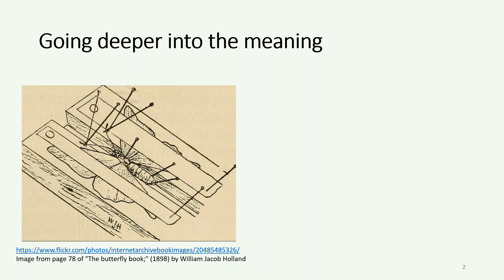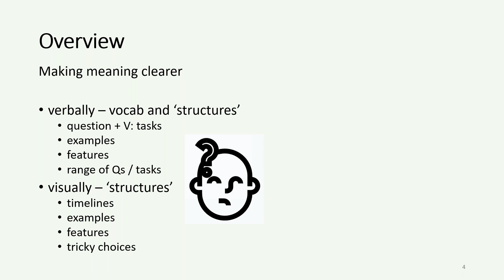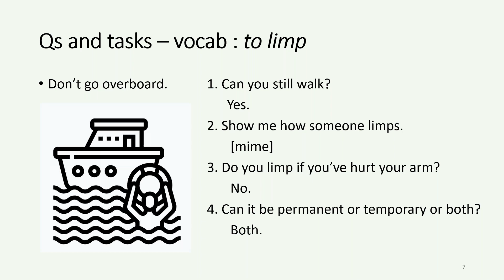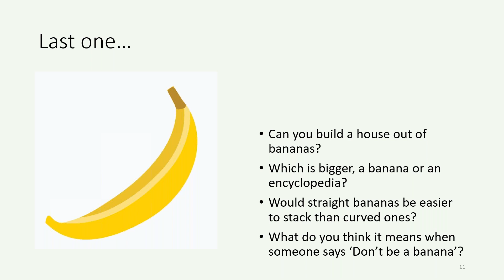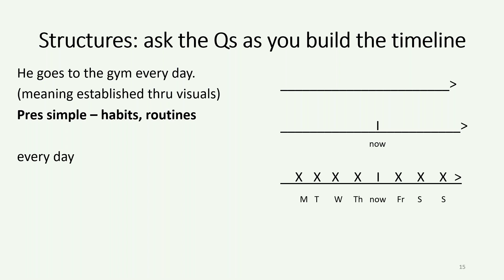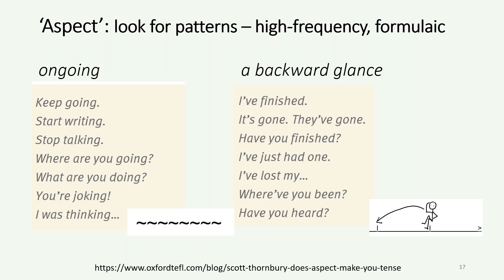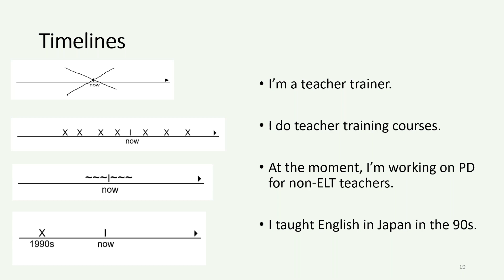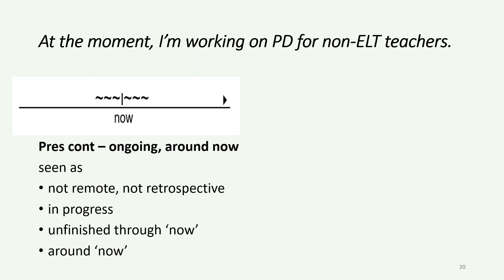Part 1: Making language meaningful, verbally and visually or Not pulling the wings off butterflies 1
Presented by Clare McGrath, freelance teacher trainer and ELT Consultant.
This webinar focuses on the effective design of questions used to check students' understanding of meaning of language, and how these can be used in conjunction with the most efficient set of timelines to reinforce meaning and to differentiate structures students know of as 'tenses' or 'grammar'.

Presented by Clare McGrath - Clare draws on her years in pre-service training courses or in-service PD programs, primarily with the Australian TESOL Training Centre (ATTC) and then Navitas Learning and Teaching, f2f and online. Now freelancing, at the moment she is also working on a long-term PD project for non-ELTs in higher education, exploiting what she's learned from watching people teach and learn over these years. She's also one of the admins of AusELT.